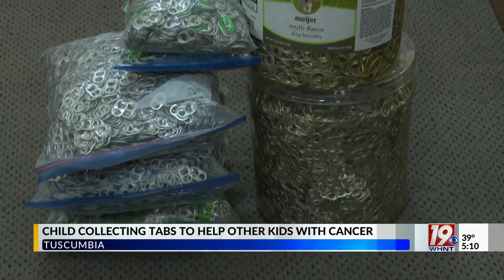Child Collecting Tabs for Other Kids with Cancer | Feb. 17, 2023 | News 19 at 5 p.m.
A six-year-old cancer survivor is working to help other kids with cancer.